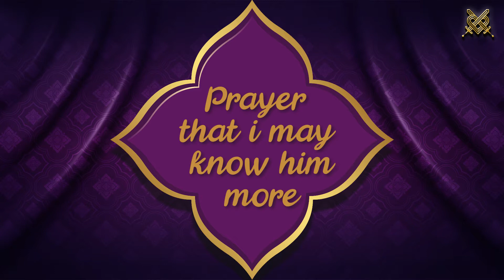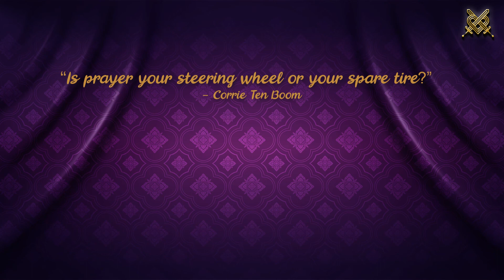Prayer That I May Know Him More - That I may know Him Prayer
⚜️ Remember: God is a good god, and he wants to bless you!!!⚜️

Use This Prayer To Ask For Gods Help To Come Out Of Debt - Prayer For Getting Out Of Debt Fast!